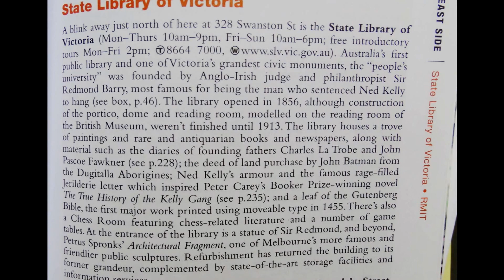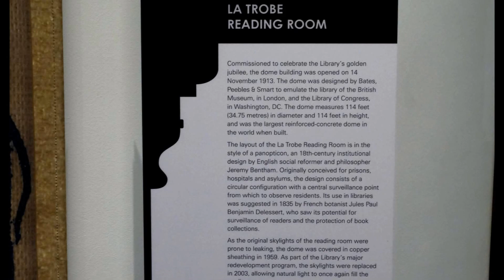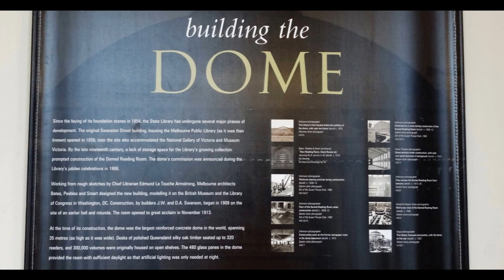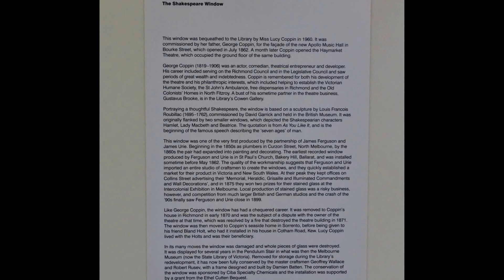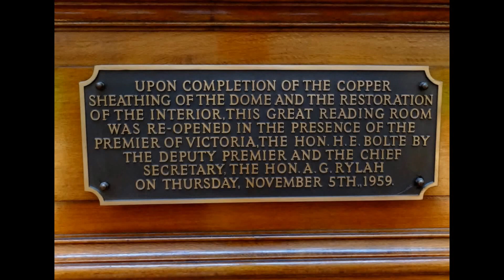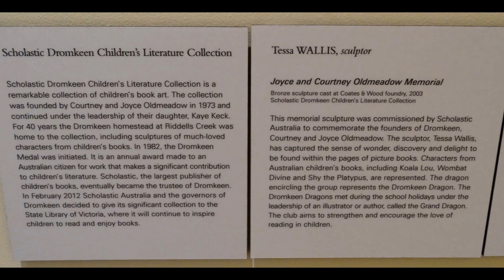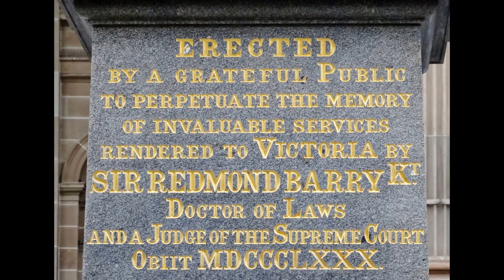State Library of Victoria - Melbourne Australia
The State Library of Victoria is the central library of the state of Victoria, Australia, located in Melbourne. It is on the block bounded by Swanston, La Trobe, Russell, and Little Lonsdale streets, in the northern centre of the central business district. The library holds over 2 million books and 16,000 serials, including the diaries of the cities founders, John Batman and John Pascoe Fawkner, and the folios of Captain James Cook, R.N.. It also houses the original armour of Ned Kelly.